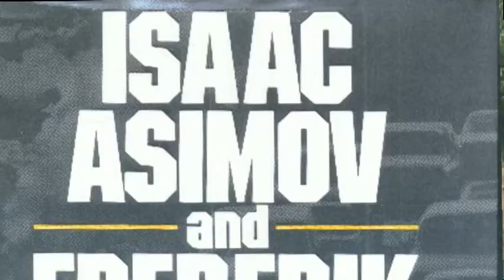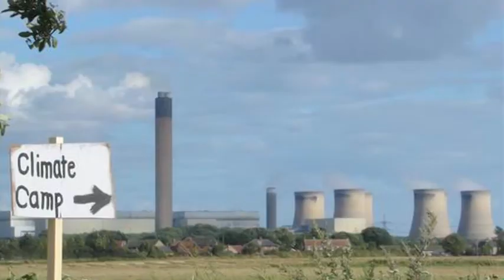AIES Faculty: Dr. Uri Gordon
Dr. Uri Gordon is a lecturer on environmental politics and ethics at the Arava Institute for Environmental Studies.